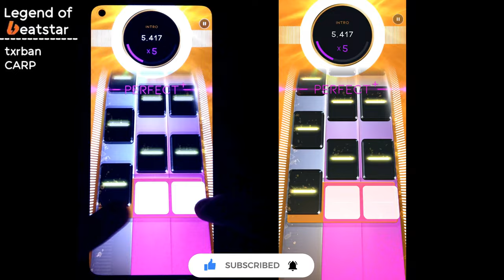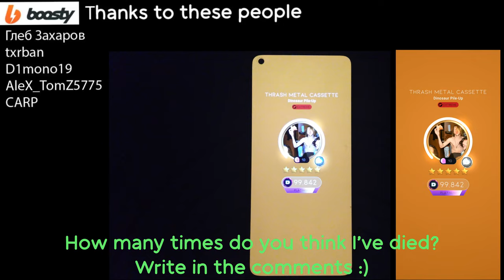THRASH METAL CASSETTE But BUFFED to INSANE | Dinosaur Pile-Up | Handcam + Screen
Chart was made by @D1mono19